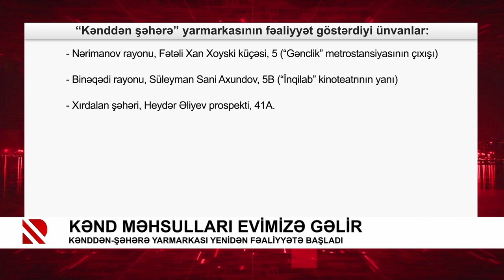Kənd məhsulları evimizə gəlir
Kənddən-şəhərə yarmarkası yenidən fəaliyyətə başladı